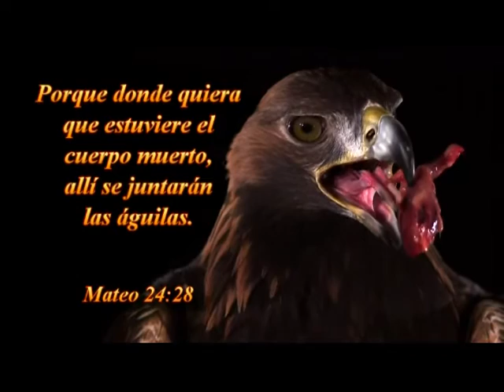TEMA:SI EL GRANO DE TRIGO NO MUERE SOLO QUEDA -03-07-2015